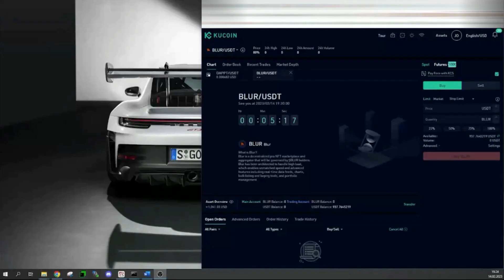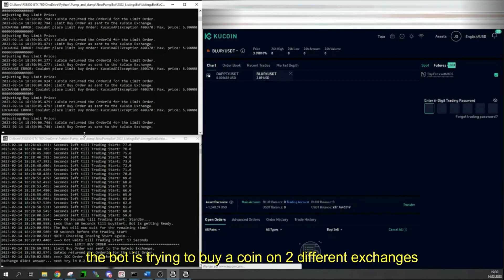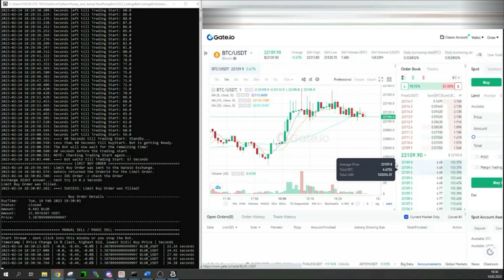Profitable KuCoin Bot for New Coin Listings | A crypto bot for KuCoin Listings Gateio: 29% Profit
In this video, we introduce our KuCoin Bot, specially designed to help you participate in KuCoin's new coin listings and make profits quickly. Our bot is optimized to buy new coins as soon as they're listed on KuCoin, giving you an edge over other traders.

Our KuCoin Bot is easy to set up and use, and we'll guide you through the process step by step in this video and our guide. With our bot, you can buy new coins faster than ever before, giving you an opportunity to make a significant profit.

Our bot is equipped with advanced algorithms that can quickly analyze the market and identify profitable opportunities. Plus, it's designed to work seamlessly with KuCoin's platform, ensuring a smooth and hassle-free trading experience.

Whether you're a seasoned trader or just starting, our KuCoin Bot is a powerful tool that can help you maximize your profits in new coin listings. Don't miss out on the next big thing in the crypto world – get our KuCoin Bot today and start trading smarter!

At this website, you can purchase software that enables you to trade and invest in cryptocurrencies by means of an crypto trading bot – of which you solely control. And as always: Do you own Research before investing in a new token or a new coin.